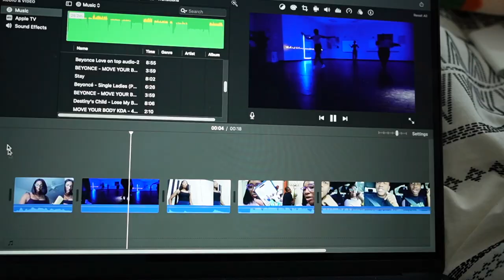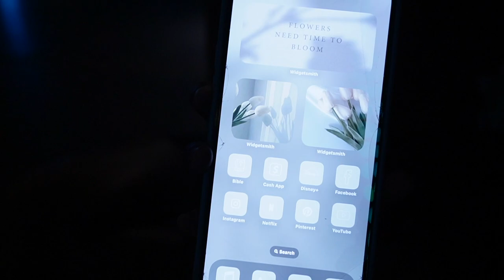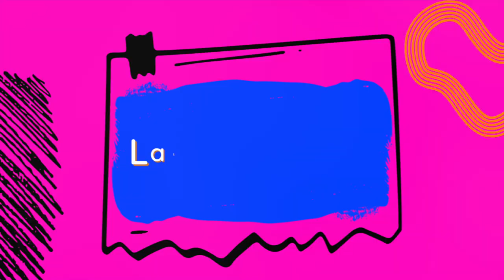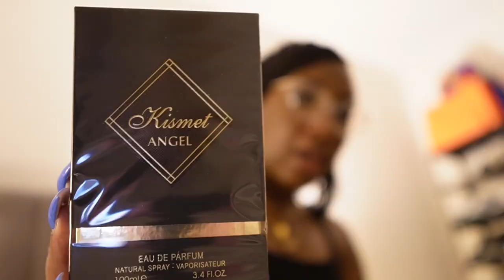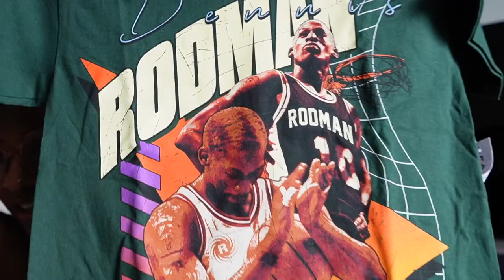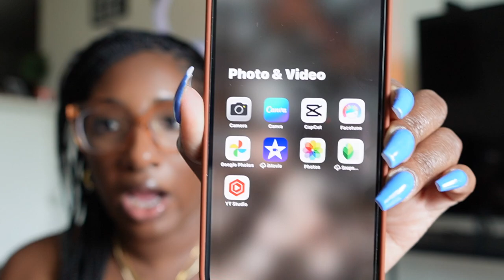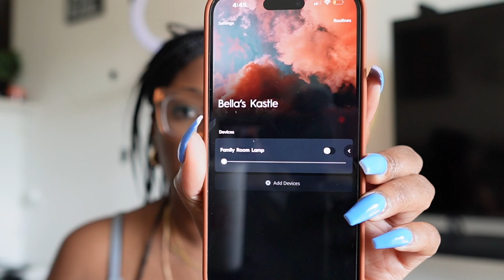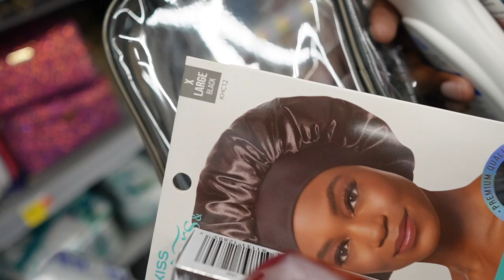Too blessed to be stressed! Vlog | (what's in my iPhone, New Balance unboxing, new HAIR, & more!)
Hey, y'all!

This week right here was a lil different but I've got God on my side!  That's peace beyond all understanding!  Come to school with me, support our cheerleaders, spend time with my man, & FINALLY get my hair done!

+ Amazon Storefront

massobeats - breeze:
   • [non copyright music] massobeats - br...